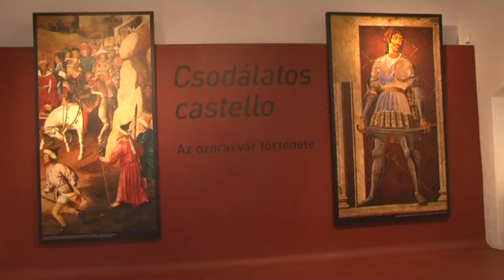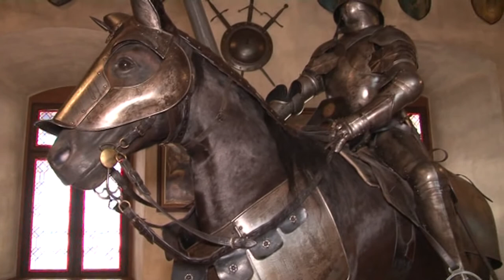Ozorai Várkastély - Ozorai Pipó vára 20180209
Ozorai Várkastély